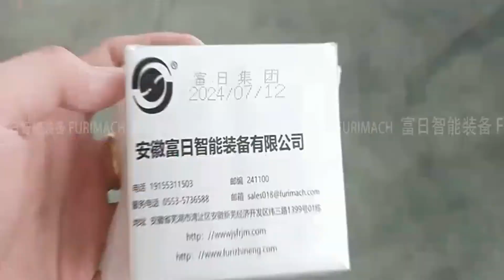Sanitary pads packing machine